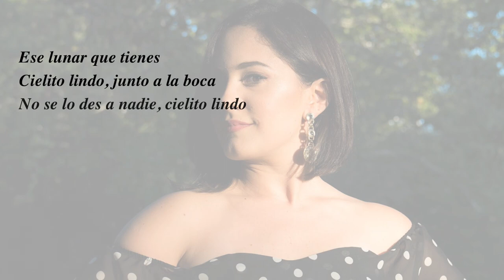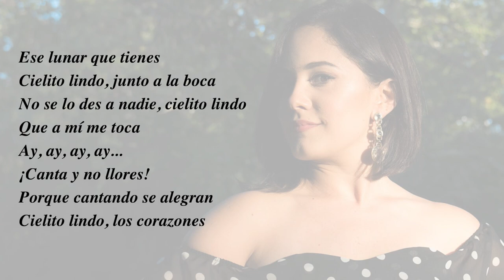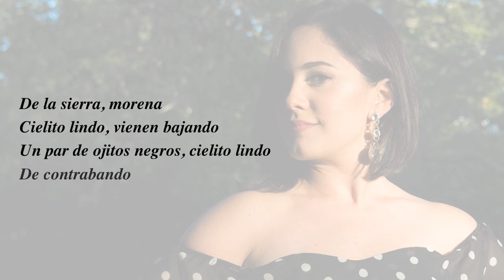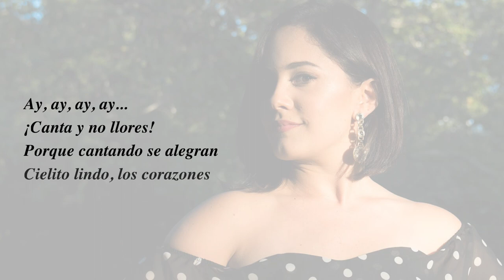Cielito Lindo – Study Spanish with "Ritmos Latinos"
News in Slow Spanish presents: Ritmos Latinos

Practice Spanish and discover the stories behind some of the greatest songs of the Latin American cannon.

These short essays highlight the origins and lasting cultural impact of classic hits – from bolero to tango; salsa to rock. Join us in a small celebration of the life and work of a few of the most influential Latin American musicians of the 20th century.

Narrated in "Slow Spanish" by the author. A great challenge for beginner Spanish learners – valuable Spanish listening comprehension practice for intermediate Spanish learners.

Every episode explores one song and features short covers with vocals by Sara Ontaneda and music by Lito Santos

Make learning Spanish an immersive experience with music and storytelling. Practice listening to intermediate Spanish with Ritmos Latinos.